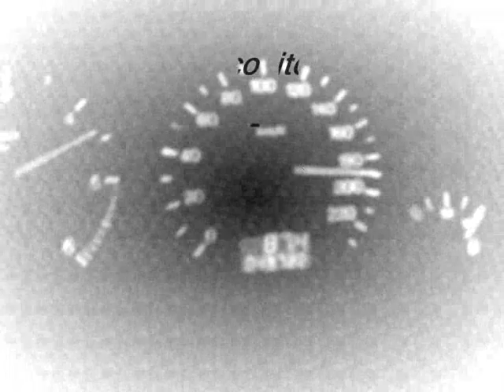BarcovitcH - I m Back (Original Oldstyle Mix)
Une compo perso